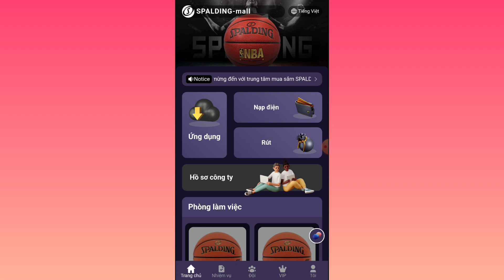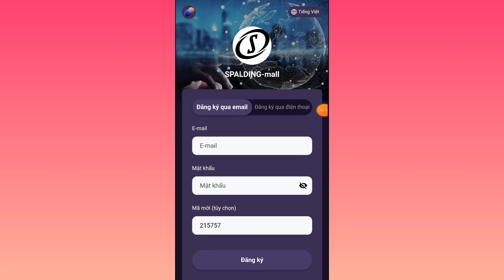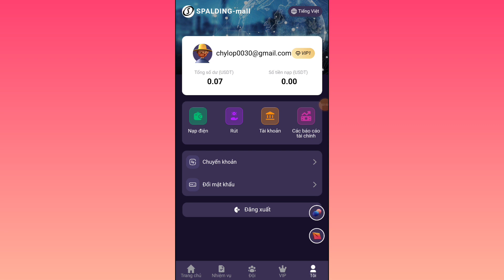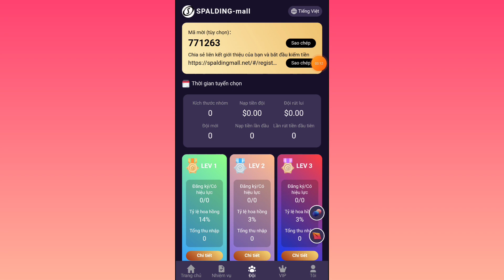cách kiếm tiền online | app kiếm usdt mới ra kiếm usdt uy tín miễn phí kiếm 3$/ ngày rút về luôn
â™¦ï¸  In order to facilitate the investment of global users, only USDT/TRX deposits are accepted. Please be careful to choose the TRC20 network.

â™¦ï¸  The minimum deposit requirement of the platform is 10USDT or 80TRX.

â™¦ï¸  Daily mission update time; Alaska Time (AKDT)(00:00).

â™¦ï¸  You can only withdraw coins once a day, there is no time limit, it will arrive within 3 minutes, the withdrawal fee is 0, the minimum withdrawal amount is 2.6 USDT, and there is no upper limit.

đŸ“£ă€  Invite level A to get VIP for freeă€‘

 đŸ    Invite 2 A-level VIP10 and get VIP8 for free

 đŸ    Invite 2 A-level VIP9 and get VIP7 for free

 đŸ    Invite 2 A-level VIP8 and get VIP6 for free

 đŸ    Invite 3 A-level VIP7 and get VIP5 for free

 đŸ    Invite 4 A-level VIP6 and get VIP4 for free

 đŸ    Invite 5 A-level VIP4 and get VIP3 for free

 đŸ    Invite 5 A-level VIP3 and get VIP2 for free

 đŸ    Invite 6 A-level VIP1 and get VIP1 for free

Reward rules; if you meet the conditions, please contact online customer service to receive permission.

đŸ“£New users only need to recharge the following funds to unlock the corresponding level. Get daily income commission.

đŸ    VIP1 invests for 45 days, 10USDT, daily income 2.77USDT.

đŸ    VIP2 invests for 45 days, 20USDT, daily income of 6.77 USDT.

đŸ    VIP3 invests for 45 days, 60USDT, daily income 18.77USDT.

đŸ    VIP4 invests for 45 days, 160USDT, daily income 48.77USDT.

đŸ    VIP5 invests for 45 days, 600USDT, and has a daily income of 188.77 USDT.

đŸ    VIP6 invests for 45 days, 1200USDT, daily income 388.77USDT.

đŸ    VIP7 invests for 45 days, 3000USDT, daily income of 1000.77 USDT.

đŸ    VIP8 invests for 45 days, 6000USDT, daily income of 2000.77 USDT.

đŸ    VIP9 invests for 45 days, 12000USDT, daily income of 4000.77USDT.

đŸ    VIP10 invests for 45 days, 20,000 USDT, daily income of 7,500.77 USDT.

 PS: The current membership level can be upgraded to the next level by making up the difference. The higher the level, the more profits you can make.

 đŸ“£Activate VIP first deposit bonus

đŸ    The first deposit is 1000USDT-3999USDT, and you will get 3% rebate.

đŸ    The first deposit is 4000USDT-7999USDT, and the reward is 6%.

đŸ    The first deposit is 8000USDT-19999USDT, and the reward is 9%.

đŸ    The first deposit of more than 20,000 USDT will get 12% rebate.

 Reward rules: After successful deposit, please take a screenshot of the payment voucher and contact online customer service to receive it!

đŸ“£Invite subordinates to activate VIP together and get up to 20% third-level commission. The rebate ratio is (14%, 3%, 3%)

â™»ï¸  If a first-level subordinate deposits 1,000 USDT, he can get a 140 USDT rebate.

â™»ï¸  If a second-level subordinate deposits 1,000 USDT, he can get a 30 USDT rebate.

â™»ï¸  If a third-level subordinate deposits 1,000 USDT, he can get a 30 USDT rebate.

PS: When you invest and make money yourself, donâ€™t forget to bring your friends to make money with you. The more you share, the higher the rewards you will get.

The more promotional accounts you have, the more money you'll make, so grow your team!

SPALDING wishes you a happy life and smooth work!